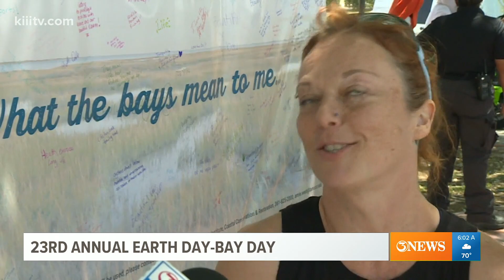23rd Annual Earth Day-Bay Day comes to Corpus Christi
The Coastal Bend Bays Foundation hosted the event to help educate the community about our Coastal Bend environment, and how to protect it.